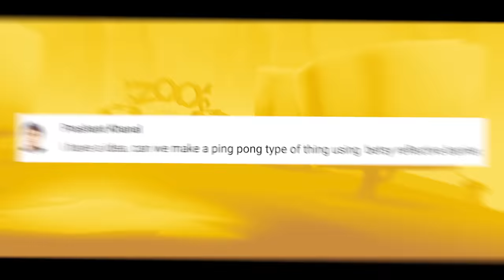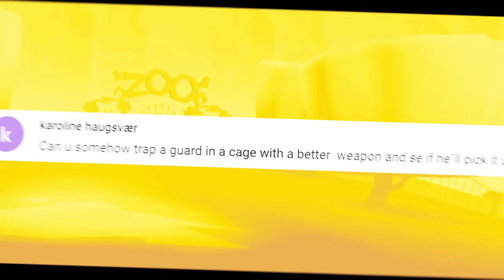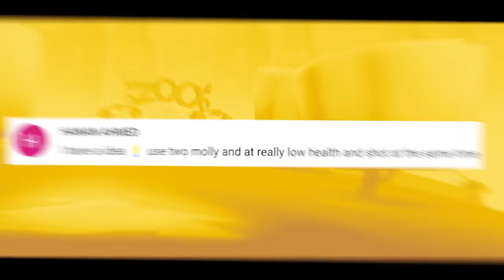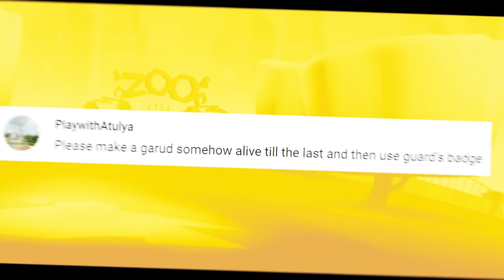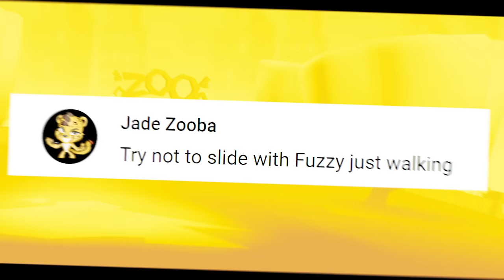Super Experiment: 100% of the GUARDS have obtained the LEGENDARY weapons | zooba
Music:- Intro: ( oh lawd)  Dj Suede x Lil Hank Williams Remix
-App Edit : Adobe Premiere Pro